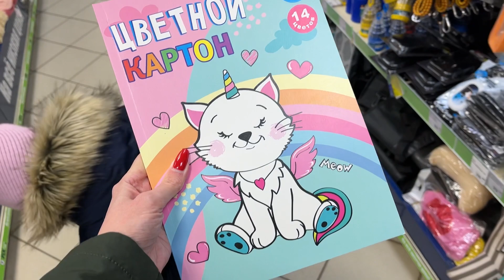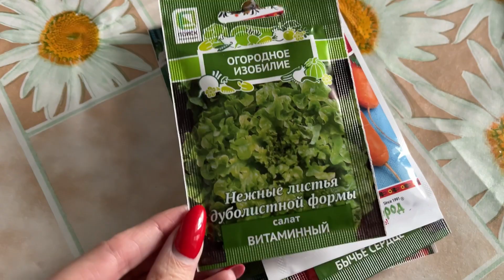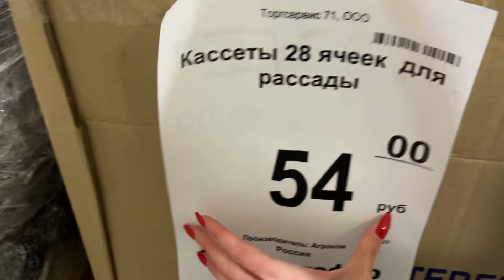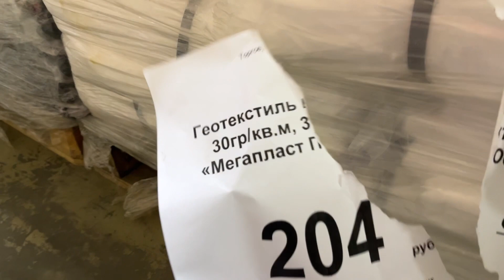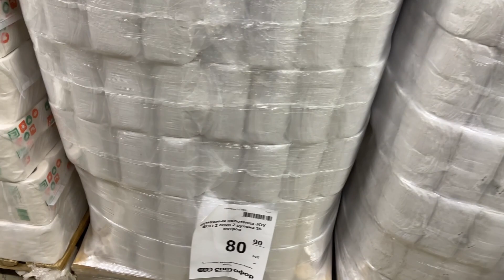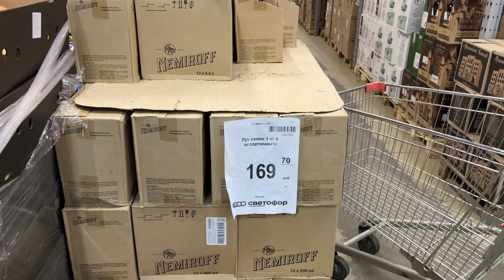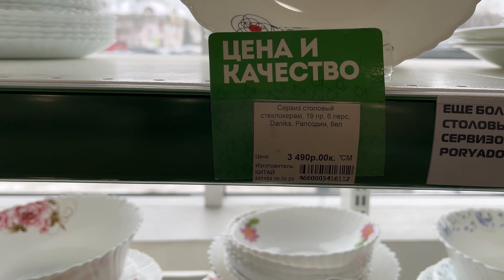Я снова без работы...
Я снова без работы, но меня это не пугает! Иду обучаться популярной интернет-профессии)